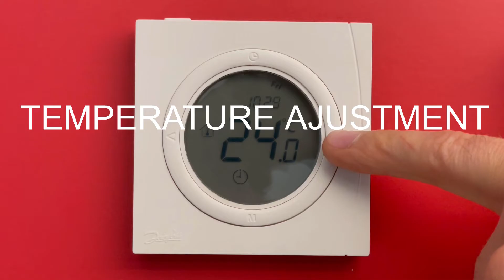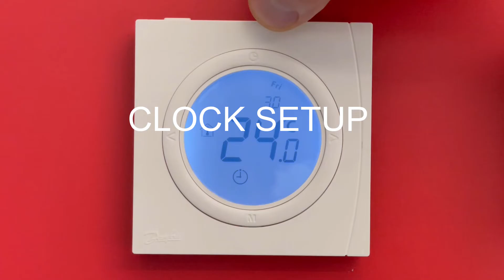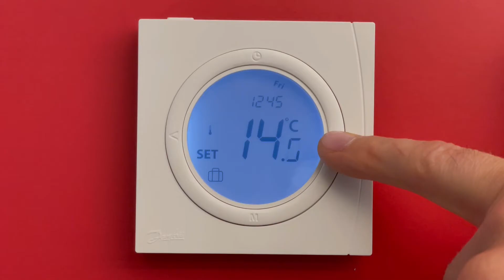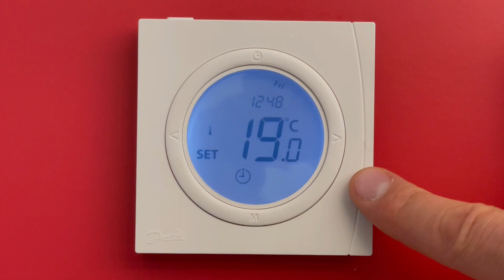Danfoss thermostat WT P BasicPlus2 Menu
Simple Danfoss WT-P thermostat setup at first use

Danfoss WT-P BasicPlus2 programing setup:

The digits indicate the set value as follows:
P01 Working mode 01-Manual, 02-Advanced Programmable Timer
P02 Temperature control mode 01-Only Room Temperature, 02-Room and Floor temperature control (only if floor sensor is installed)
P03 High room temperature limit 5-35°C (Only for 01 and 02 in P02)
P04 Low room temperature limit 5-35°C (Only for 01 and 02 in P02)
P05 Floor temperature limitation mode 01-High temperature limitation, 02-Low temperature limitation (only for 02 in P02)
P06 Floor temperature limitation setpoint 20-45°C (Only for 02 in P02)
P07 High floor temperature limit 20-45°C (Only for 03 in P02)
P08 Low floor temperature limit 20-45°C (Only for 03 in 02)
P09 Frost protection 01-Enable, 02-Disable
P10 Frost protection setpoint 5-17°C
P11 Timer display option 01-24h, 02-12h
P12 Room temperature display option at shutdown 01-No display current temperature, 02-Display current temperature

P03 to P08 appear on relevant temperature control mode

Error Messages
E1 - Room sensor failure
E2  - Floor sensor failure
EE - EEPROM failure
Lo - Temperature lower than 0°C
Hi - Temperature higher than 50°C